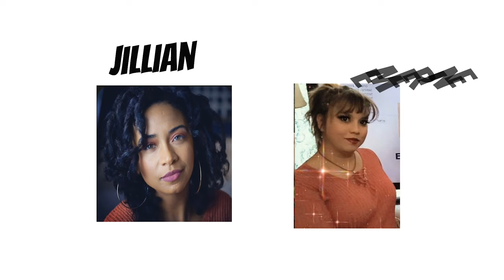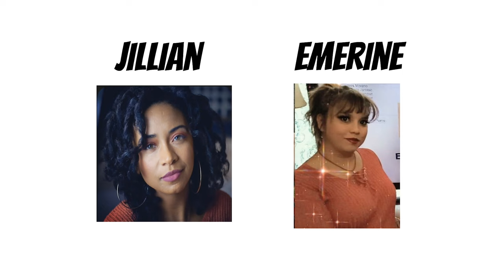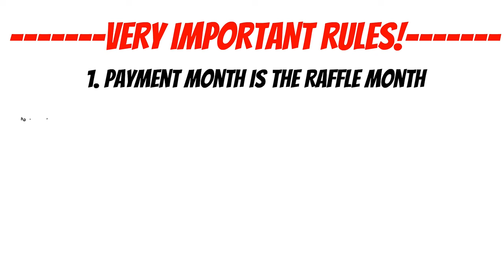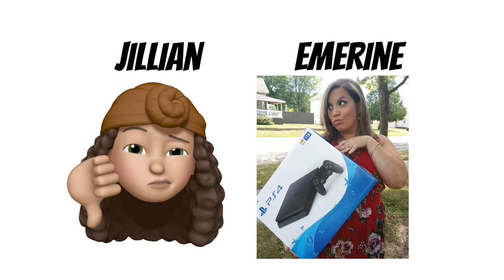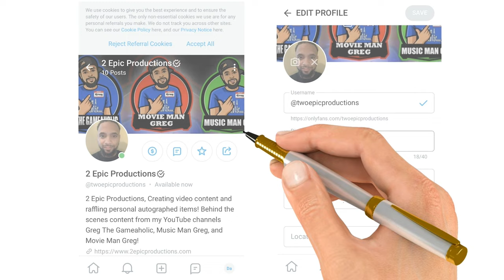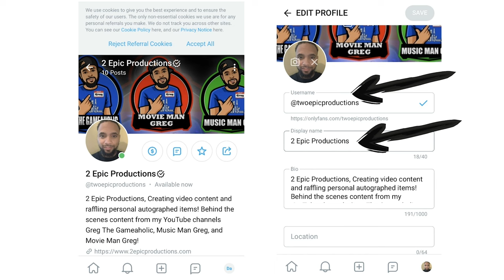Giveaway: Raffle Rules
1-3 Prizes per Month - Multiple ways can win!